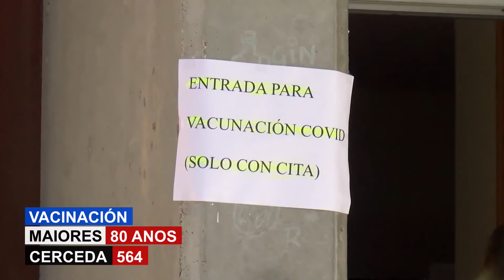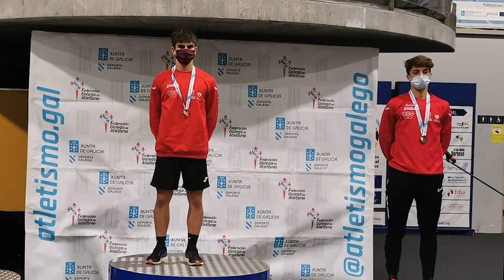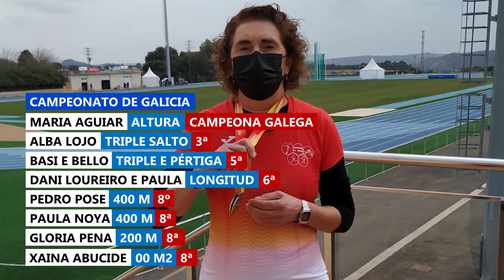Luns 15 de Marzo 2021